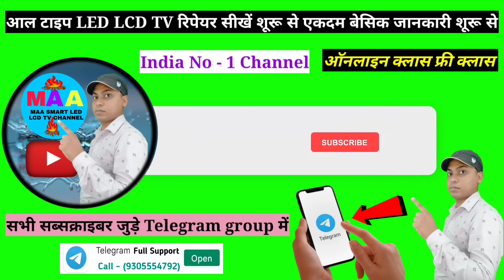पैनल रिपेयरिंग बुक लेने के लिए काल करके सीट बूक करे [9305554792] रिपेयर हुआ आसान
बेसिक जानकारी हिन्दी में led lcd tv रिपेयर सीखें शुरू से एकदम शुरू से रिपेयर हुआ आसान led lcd tv  का रिपेयर

New Module GCL 1239 Step Down Buckconverter  Module एकदम बेसिक जानकारी के साथ शूरू से लगाना सीखें

led lcd tv में बैकलाइट ( Gold - 16 ES) मॉड्यूल को मॉडिफिकेशन करना मॉड्यूल को स्टाल करना शूरू से पार्ट (1)

led lcd tv पावर सप्लाई में backlight ic में (PWM) ( BL ON) ट्रेस करना शूरू से एकदम बेसिक जानकारी पार्ट (1)

(4
youtu.be/mfG4Go_00Qk